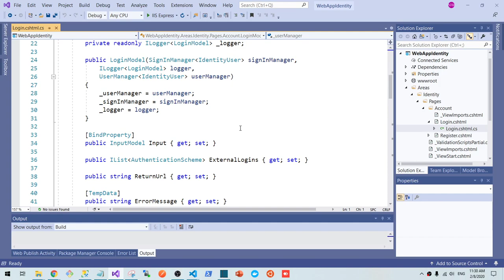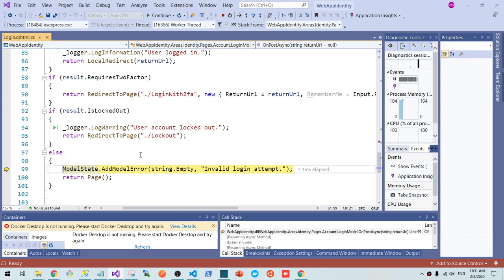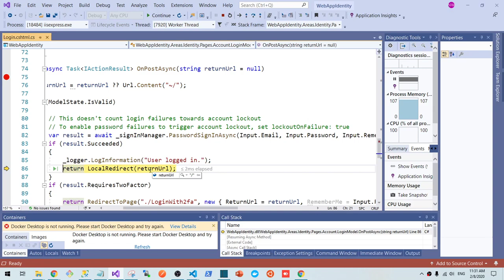05 - Debug Login Razor Pages